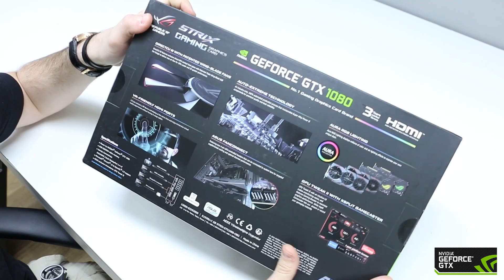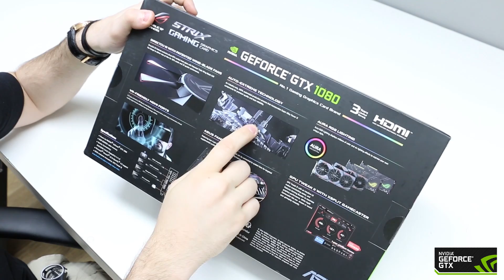GTX 1080 MAIS BONITA??? UNBOXING STRIX ASUS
Monte seu computador gamer com quem mais entende do assunto. Com segurança, nota fiscal eletrônica, garantia TOTAL e o melhor, temos o melhor pós venda do Brasil. Não gaste seu dinheiro atoa venha para a StudioPC.

Musicas  :
Steam Phunk   Grow (feat M Maggie)